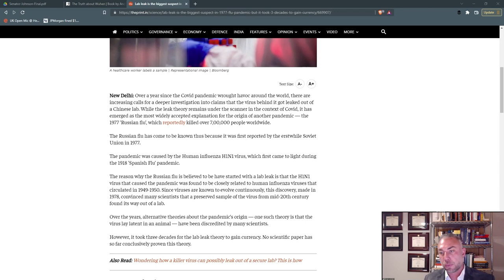Chatter #284 - Dr Andrew G. Huff - The Truth About Wuhan: Uncovering The Biggest Lie In History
Dr Andrew G. Huff, former EcoHealth Alliance turned whistleblower was my guest on today's show. In this show, we discuss the insurmountable amount of evidence of that Covid-19 originated in a laboratory in Wuhan that was receiving US government funding. Most importantly that Anthony Fauci acted alongside other key players to cover this fact up. Most stunningly Andrew revealed to me that data that became classified research was stolen from the safe in his house, he believes by legal authorities before possibly falling into the wrong hands...

His upcoming book The Truth about Wuhan contains new research and a breakdown of how and why the development of COVID-19 in the United States and China was supported by the US government to collect intelligence on laboratories in China. Dr. Huff, an expert in the fields of bioterrorism and bio warfare, is a whistleblower who will show why the lab leak was covered up. He worked on the classified research side of the program as a US government scientist. He knows the real answers to how and why COVID-19 emerged. Besides exposing the conspiracy and cover-up, Dr. Huff also puts forth policy solutions and recommendations to prevent a lab leak virus from plaguing the world again.

The Truth about Wuhan: How I Uncovered the Biggest Lie in History

HELP ME CROWDFUND MY GAMESTOP BOOK. to join the crowdfunding campaign and pre-order To The Moon: The GameStop Saga!

If you haven’t already and you enjoyed this episode, please subscribe to this podcast and our mailing list, and don’t forget, my book, Brexit: The Establishment Civil War, is now out, the links are below.

And all major podcast platforms.

Timestamps

0:00 - Intro
3:45 - Who is Andrew Huff and how did he come to work at EcoHealth Alliance
12:55 - The rise of classification
16:10 - The truth about Wuhan - debunking the wet market theory
22:53 - Dr Huff's time at EcoHealth Alliance
35:01 - The truth is emerging
42:10 - Why is this not the biggest story in the world?
53:05 - Why aren't the press covering this story?
59:31 - Former veterans fighting for liberty and truth